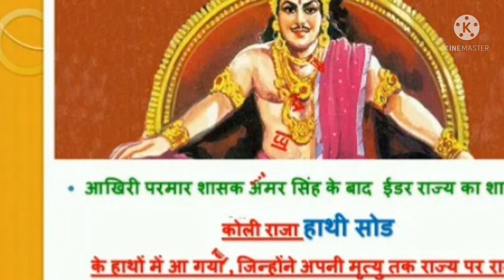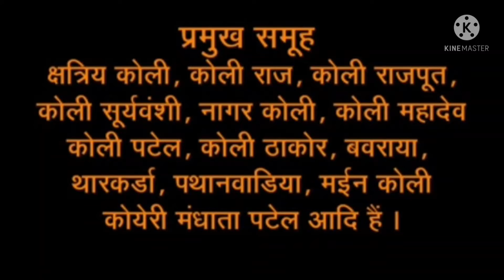कोली समाज का इतिहास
प्रस्तुतकर्ता चेतन भाई मकवाना